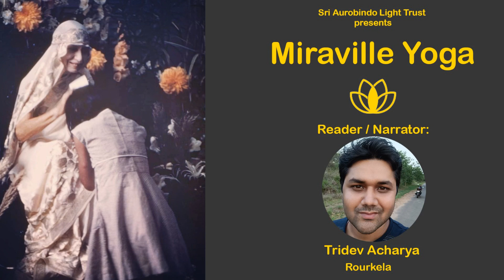Recitation Of "The Mother " book Chapter - VI Part - J by Tridev Acharya l Rourkela l